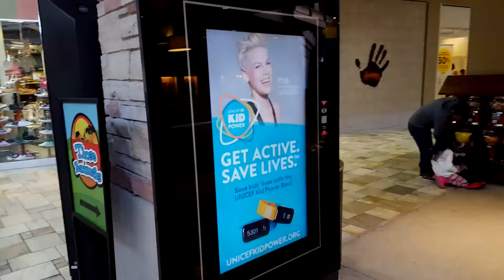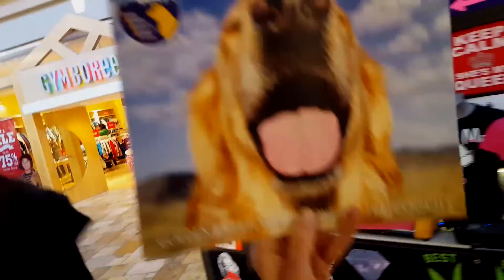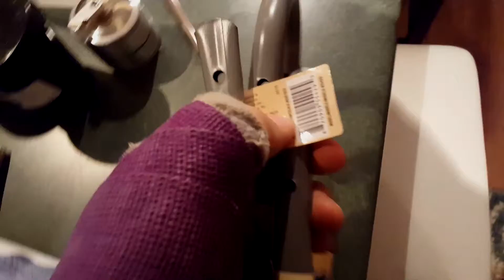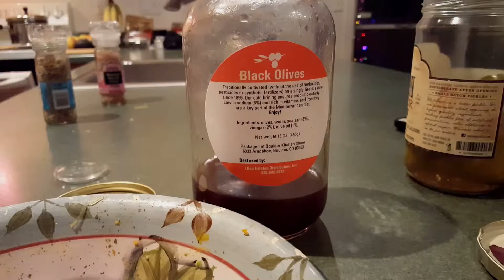Tour of Boulder Colorado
Today we did sort of a standard American thing, although I don't think we bought anything at the mall and only bought peg board and hooks at lowes and healthy food from Trader Joe's. .. so yeah, Pretty American. Enjoy!